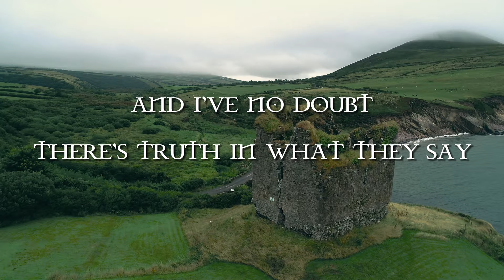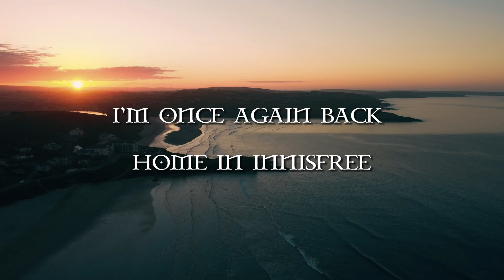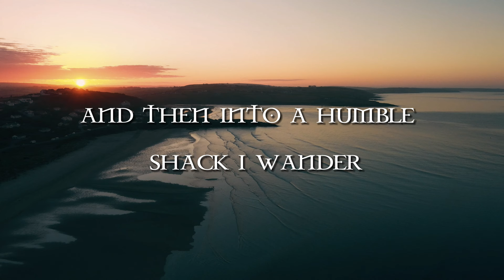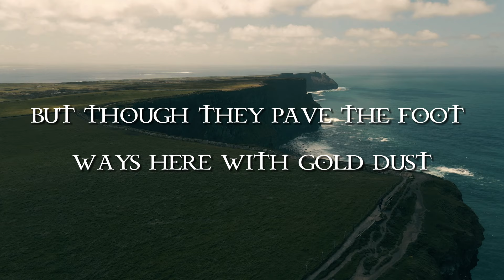The Celtic Tenors The Isle of Innisfree [Lyric Video]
Experience the heartfelt rendition of "Isle of Innisfree" by The Celtic Tenors in this lyrical video. Composed by Dick Farrelly in 1950, this haunting melody captures the deep longing of an Irish emigrant for their native land. A journey from Kells to Dublin inspired Farrelly to create this timeless piece, which became the theme of John Ford's The Quiet Man, though uncredited. Bing Crosby's 1952 version brought it global acclaim, and it remains a cherished part of many artists' repertoires.

This is our version from the album; The Celtic Tenors - An Irish Songbook reissued March 1st, 2024

Four unreleased tracks:
Isle of Hope, Isle of Tears
The Isle of Innisfree
The Salley Gardens
The Dutchman

Embark on a journey through the heart of Ireland with "An Irish Songbook."  Featuring a captivating blend of traditional Irish folk melodies, this re-released collection unveils the rich tapestry of Ireland's musical heritage with renewed vigor. At its core lies the poignant focal track, "Isle of Hope, Isle of Tears" a stirring narrative that chronicles the spirit of Annie Moore, the first immigrant to tread upon America's shores through Ellis Island. Through poignant vocals and evocative instrumentals, The Celtic Tenors manage to capture the bittersweet essence of leaving behind one's homeland for the promise of new beginnings.

Lyrics:

I've met some folks
Who say that I'm a dreamer
And I've no doubt
There's truth in what they say
But sure a body's bound to be a dreamer
When all the things he loves are far away

And precious things are dreams unto an exile
They take him over the land across the sea
Especially when it happens, he's an exile
From that dear lovely Isle of Innisfree

And when the moonlight peeps across the rooftops
Of this great city, wondrous though it be
I scarcely feel its wonder or its laughter
I'm once again back home in Innisfree

I wonder o’er green hills through dreamy valleys
And find a peace no other land could know
I hear the birds make music fit for angels
And watch the rivers laughing as they flow

And then into a humble shack I wander
My dear old home and tenderly behold
The folks I love around the turf fire gathered
On bended knee, their rosary is told

But dreams don't last
Though dreams are not forgotten
And soon I'm back to stern reality
But though they pave the foot ways here with gold dust
I still would choose the Isle of Innisfree